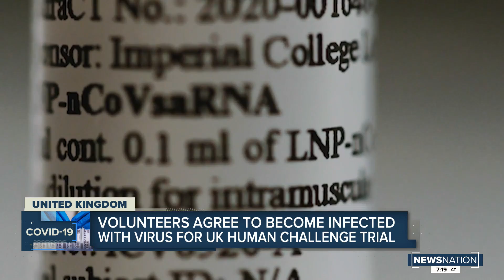UK COVID-19 human challenge trials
NewsNation nightly newscast on WGN America